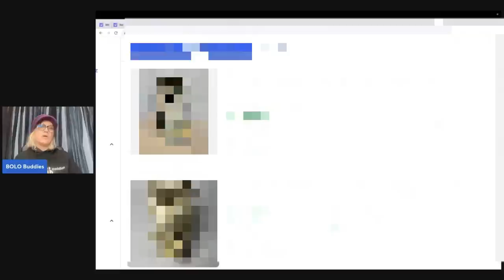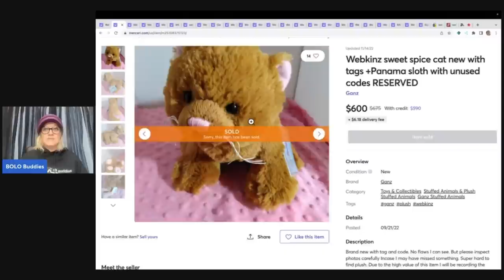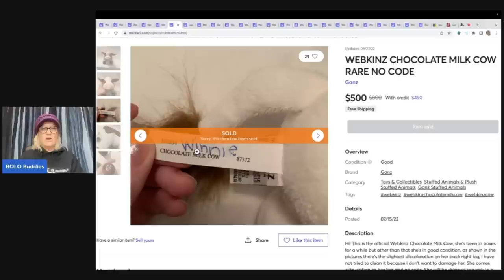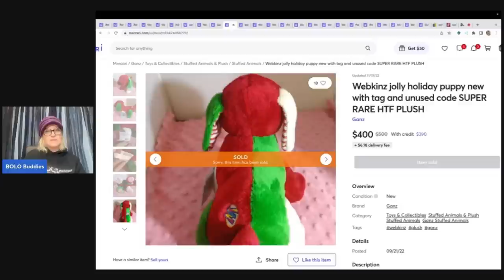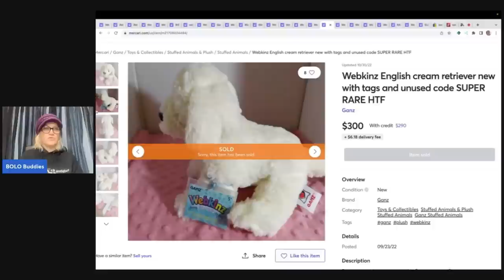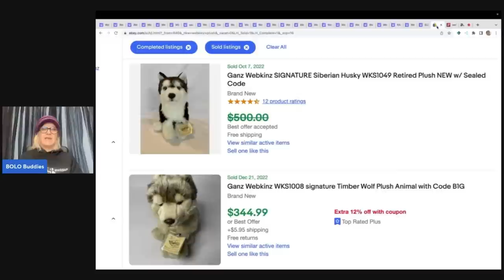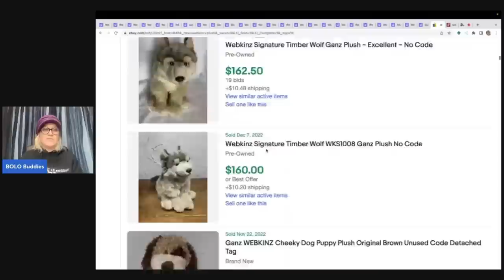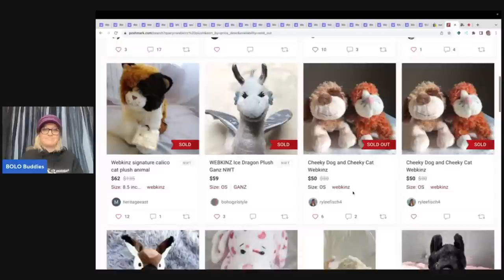I will never WALK PAST this BIG MONEY PLUSH Brand AGAIN!! Best Platform to SELL Plush! Webkinz